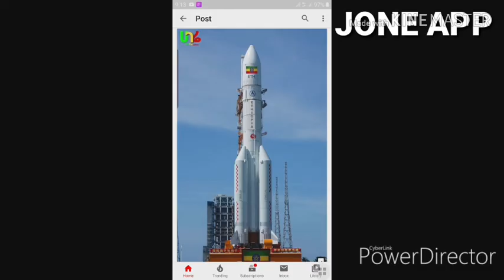ሰበር ዜና እልል በይ ሀገሬ ኢትዮጲያ ሳተላይት አመጠቀች እንኳን ደስ አለን